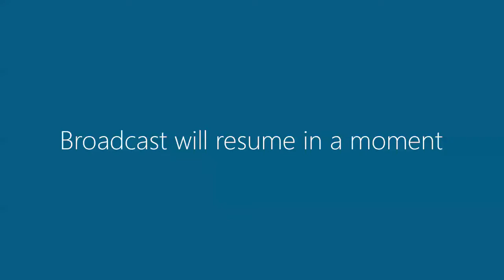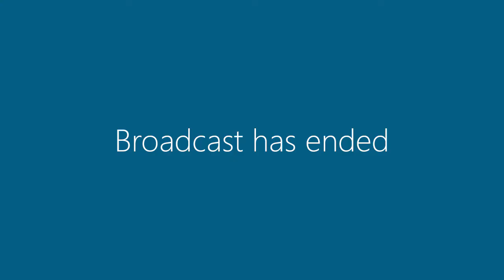14 July 2020 | Council Meeting